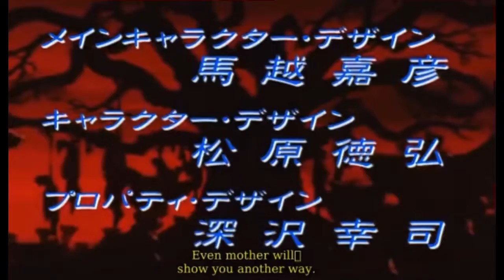Berserk Opening but its Van Weezer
i know theres a special place on hell for me